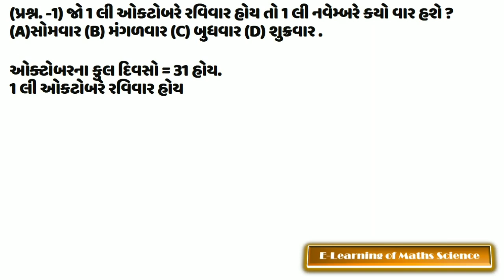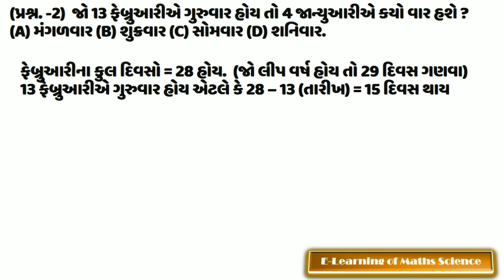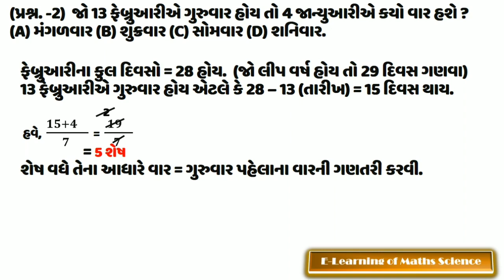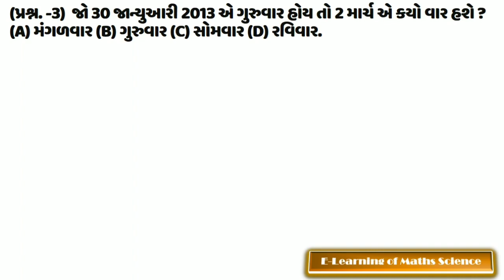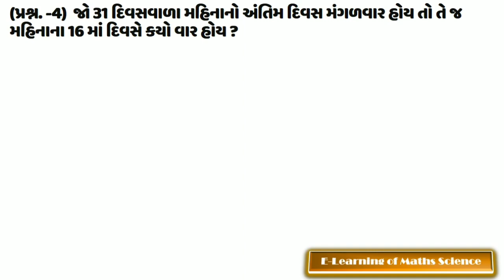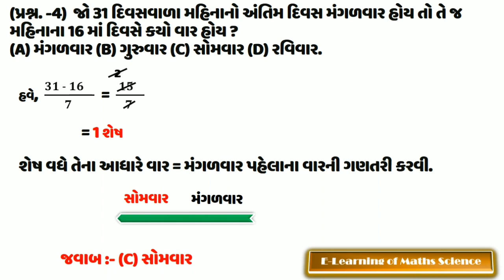Calendar short tricks || E-learning of Maths-Science by Nirav Chauhan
Calendar short tricks
tricks for calendar examples
calendar adharit dakhla
calendar examples tricks
calendar fast tricks for competitive exam
best tricks for calendar examples
GPSC
Talati
head clerck exam useful examples
TET exam useful short tricks
TAT exam
navoday exam best tricks
navoday exam crack
tips for calendar examples
find day in calendar tricks,
calendar counting tricks,
nmmsparikshavideo,
nmms ni taiyari,
nmms video,
nmms trikon ni sankhya,
reasoning test for nmms,
reasoning short tricks,
reasoning tricks,
fast tricks calculate day,
best tricks calculate day,
navoday exam short tricks video,
crack javahar navoday exam,
crack jawahar navoday exam,
navoday exam preparation,
Gpsc exam preparation,
gpscexam,
counting triangle in psi exam,
forest exam preparation,
counting triangle,
gpscexamtrianglecounting
NMMSCalendarVideo,
calendar IX adharit var shodhvo,
JNV class IX reasoning,
Jawahar navoday exam reasoning video
Talati Reasoning
GPSC class 1 2 Exam useful video
head clerk exam question answer
NMMS પરિક્ષાની તૈયારી
NMMS Exam
E-Learning of Maths science
Elearningofmathsscience

Hello,Friends I will give you Educational Related  Video to you.
Always I give to you best Educational Related videos for Studying.